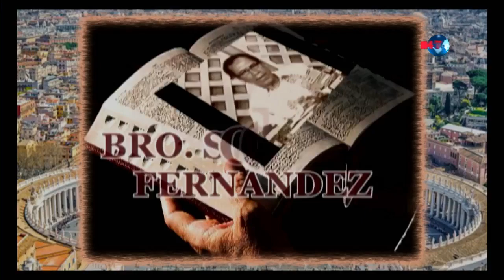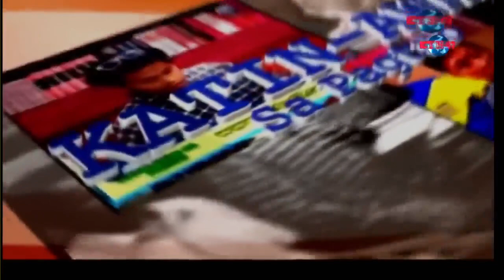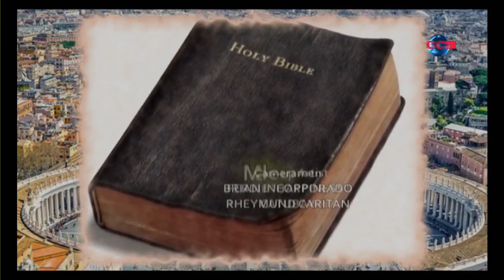Katin-awan Sa Pagtuo, Bro. Soc Fernandez - ( 23 APRIL 2024 )